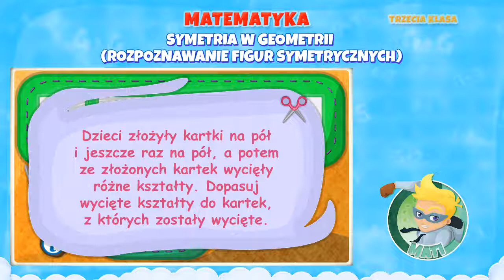Symetria w geometrii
Nauka i ćwiczenie symetrii w geometrii wspólnie z platformą edukacyjną dla dzieci ZdobywcyWiedzy.pl to wspaniała zabawa.

Spodobało Ci się nasze video prezentujące przykładowe ćwiczenia online z matematyki w klasie 3? Zapraszamy do przetestowania gier edukacyjnych ZdobywcyWiedzy.pl